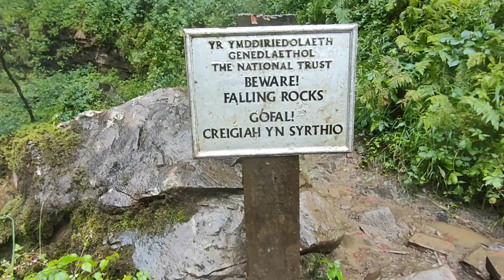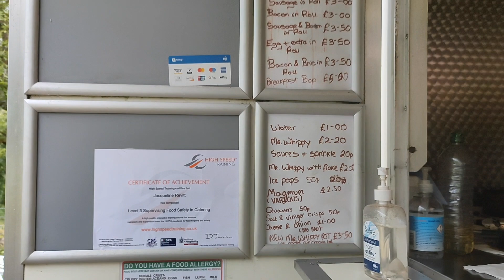Henrhyd Waterfalls 💦☂️ Getting wet in Wales